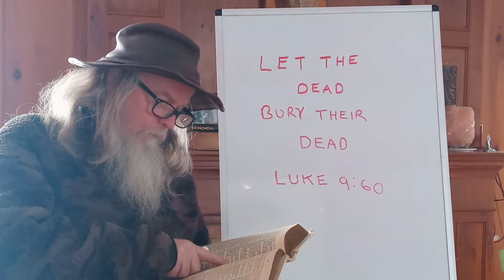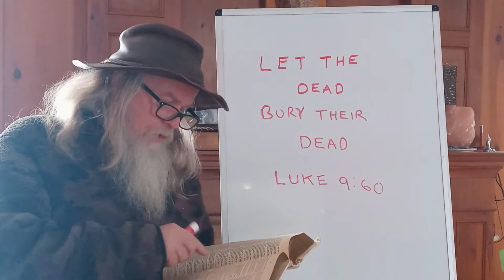534-0222 LUKE 9:60 "... LET THE DEAD BURY THEIR DEAD.."